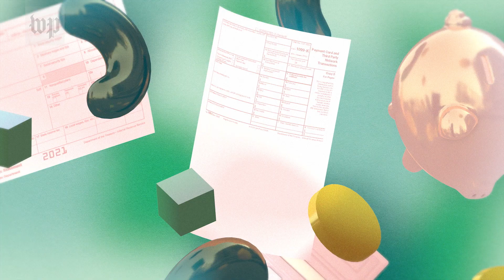How to pay taxes if you make money through cashless apps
Starting this year, all third-party payment processors in the United States are required to report payments received for goods and services of more than $600 a year. The change was made to capture income made by gig workers and entrepreneurs with a side hustle. In the past, companies were only required to send an IRS Form 1099-K for gross payments exceeding $20,000 and more than 200 transactions within a calendar year.

This new rule won’t affect 2021 federal tax returns, but now is the time to get ready for next year. If you’re sending or receiving money through one of these apps, you need to be proactive in making sure you aren’t mistakenly sent a 1099-K.